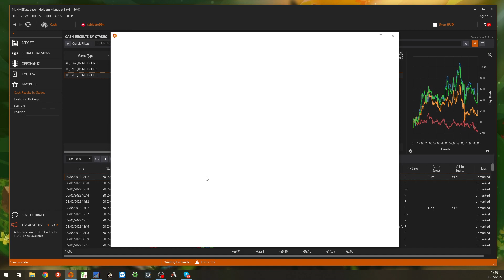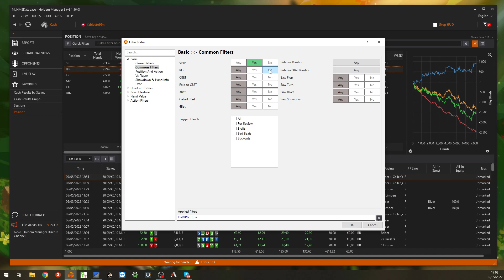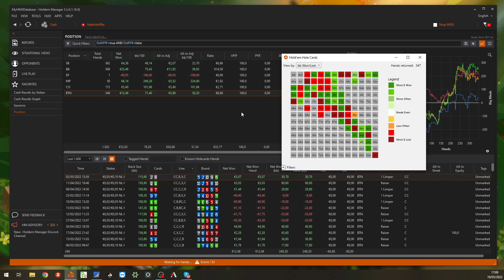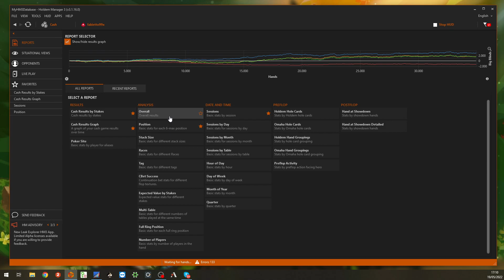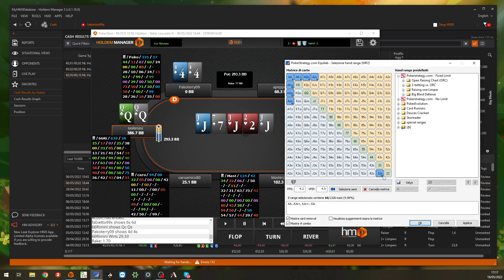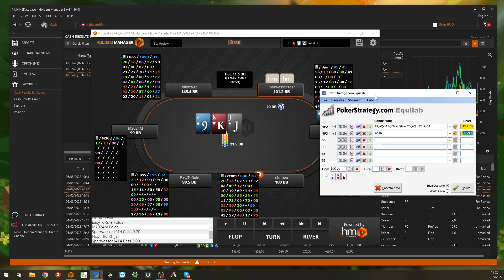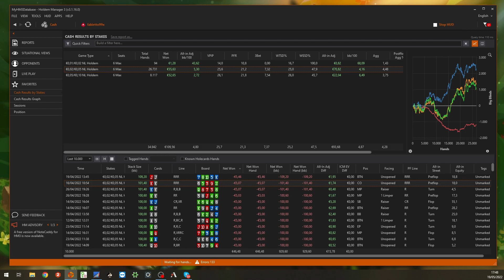Review NL10 Stars profilo 26/21/7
Hola ppl! Vediamo oggi questo pack di mani giocate con profilo interessante, buono il bb/100, bene per il cambio di linee dall'inizio a quando mi sono state passate le mani. Abbastanza cose da sistemare (bene obv, più cose si sistemano più soldi si fanno ;) ) ma anche tante cose ben fatte.

Hud:
CBET: F/T/R, single raised + 3bet pot, check/fold flop as pf raiser